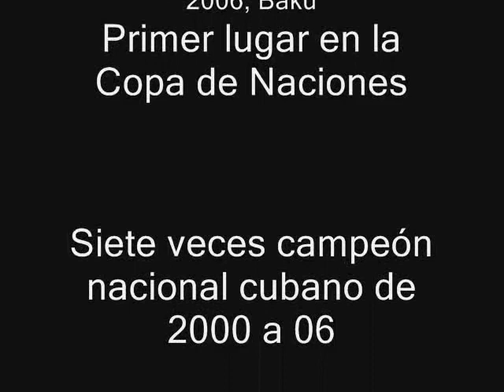Guillermo Rigondeaux, Next P4P Champ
Guillermo Rigondeaux record amateur pictures